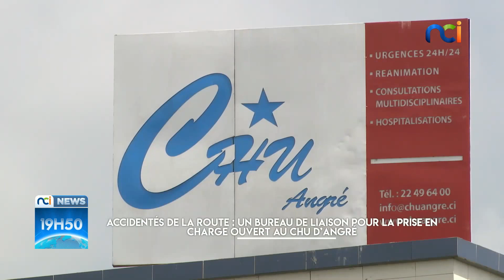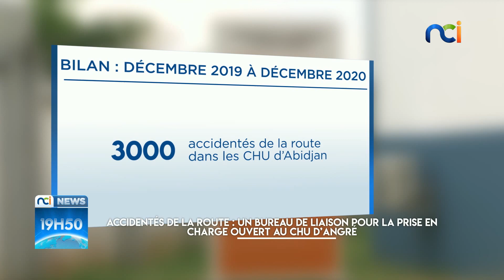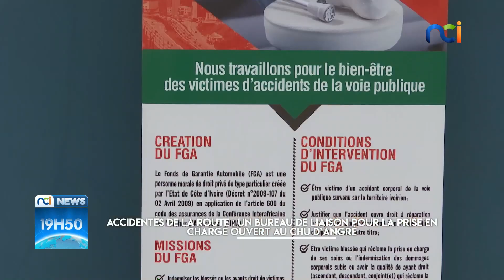Accidentés de la route : un bureau de liaison pour la prise en charge ouvert au CHU d'Angré